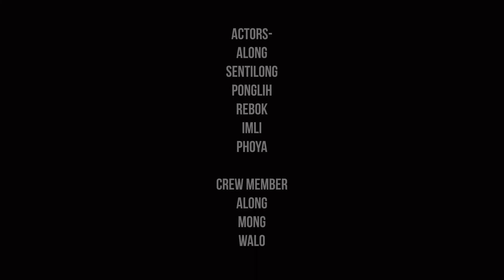The stone (short film)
Actor = Along
               Sentilong
               Rebok
               Imli
               Ponglih
               Phoya

Crew member : Mong
                               Walo
                               Along

Shoot & edit by : Along Naga

Track : Ellis - clear my head {NSC released}